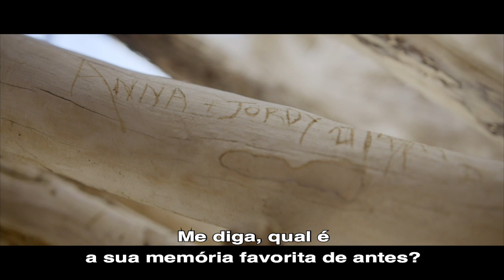Meu Primeiro Eterno Amor - Trailer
Paul é um fotógrafo independente e aventureiro que encontra seu primeiro amor, Anna, em um movimentado mercado filipino. A paixão do viajante reacende, o que mexe com seus princípios sobre relacionamentos, religião e moralidade, o fazendo, por um instante, deixar de lado suas convicções conflitantes e se entregar. A noite que eles passam juntos vai mudar tudo o que ele pensa sobre amor e vida.

Verifique a disponibilidade nas plataformas:
🎦 NOW
🎦 Looke
🎦 Vivo Play
🎦 Apple TV
🎦 Google Play
🎦 Microsoft

Ficha Técnica:
Meu Eterno Primeiro Amor (Forever First Love / Sage of Time)
DIREÇÃO: Luke Mayze
ELENCO: Steven Rooke, Carlotta Morelli, Hugo Stinson, Eliza Allen
PAÍS/ANO DE PRODUÇÃO: Austrália, Filipinas, 2020
GÊNERO: Romance, Drama, Comédia Romântica
DURAÇÃO: 80 Minutos